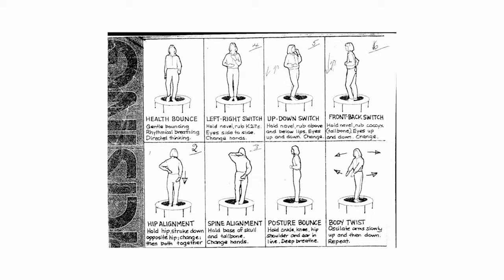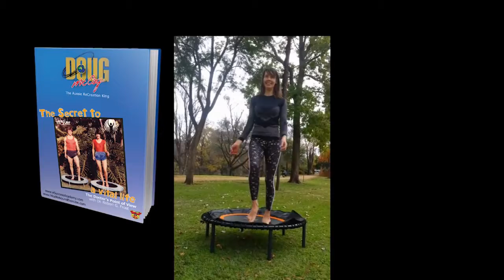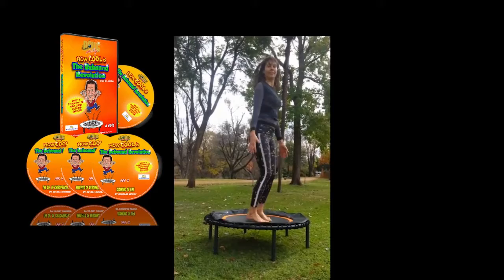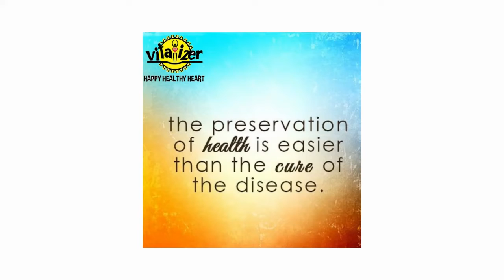WOMAN'S No.1 SOLUTION FOR HEALTH by Douglas McCoy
The World's Most Beneficial Cellular Exercise for Woman's Health, VITALIZER Rebounding exercise every cell in your body as you bounce. It acts as a Lymphatic Bump to Cleans your system and keep you healthy. AMAZING RESULTS